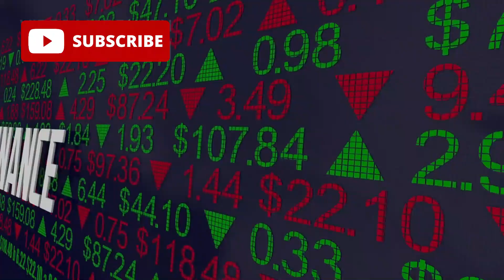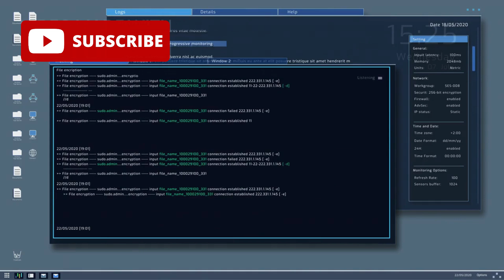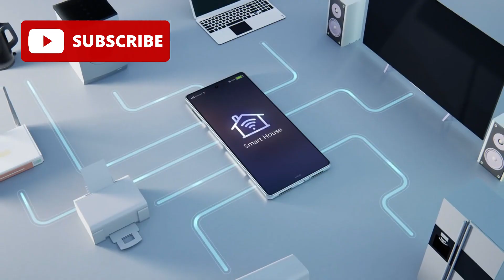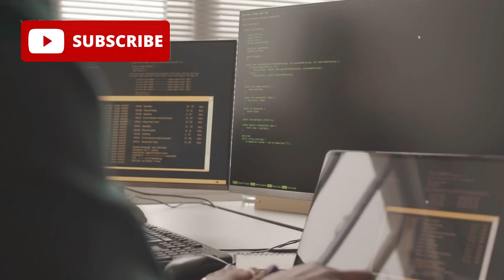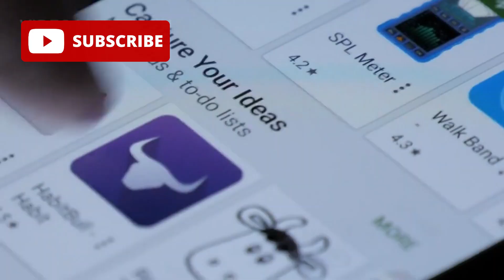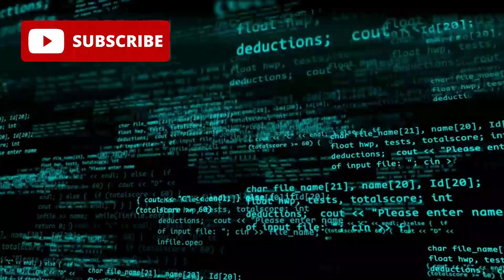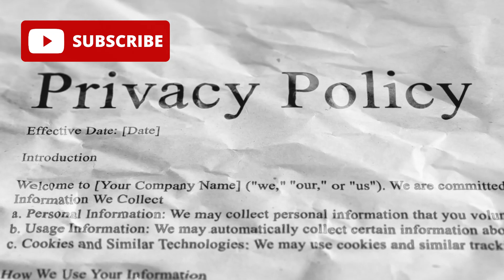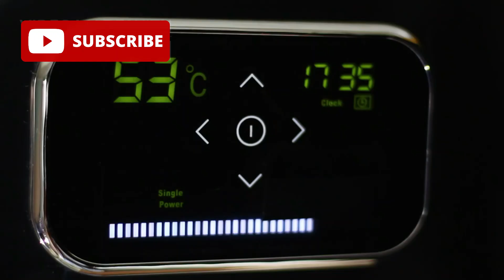HarmonyOS is on the Rise What You Need to Know About Huawei’s Big Move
In today’s connected world, the battle for control over our digital lives is intensifying — and it’s no longer just between Android and iOS. Meet Harmony OS, Huawei's bold answer to the mobile duopoly.

📱 From smartphones to smart TVs, cars, watches, and beyond — Harmony OS isn't just another mobile operating system. It’s a distributed, microkernel-based platform designed to power an entire ecosystem of intelligent devices seamlessly. Born out of U.S. sanctions, Huawei’s response wasn’t retreat — it was reinvention.

🔍 In this video, we explore:

The origins and evolution of Harmony OS

How Huawei reimagined cross-device integration

Why Harmony OS may pose the first real challenge to Android and iOS in over a decade

The rise of a new global digital architecture

The geopolitical and technological implications of Huawei's platform

What Harmony OS 6.0 means for AI, latency, and the future of device interaction

📊 With over 8 million developers onboard and a fast-growing user base in China, Harmony OS is no longer a side project — it’s a primary OS. And now, Huawei is preparing for a global expansion by 2026.

🌍 Could this be the beginning of a digital bifurcation? Is a new global tech cold war brewing?

👀 Watch to find out why Harmony OS may redefine the future of operating systems — and challenge the balance of power in tech.